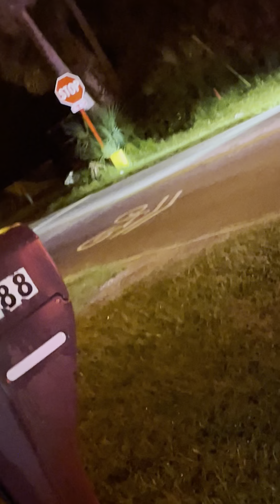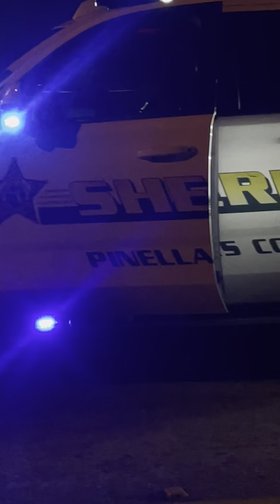Traffic stop, my arrest explained